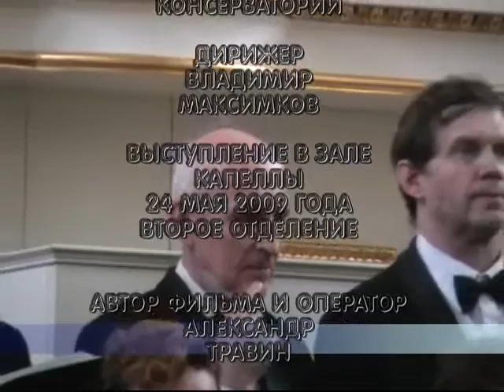Архив Травина 09.05.24 Хор консерватории в Капелле 2 отд.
Автор фильма и оператор - Александр Травин, арТзаЛ
Выступление Любительского Академического хора Консерватории в зале Капеллы 24 мая 2009 года (Второе отделение концерта)
Дирижер - Владимир Максимков
Санкт-Петербург
The film and the operator - Alexander Travin
Speech Amateur Academic Choir of the Conservatory Chamber Choir in May 24, 2009
(The second part of the concert)
Conductor - Vladimir Maksimkov
St. Petersburg